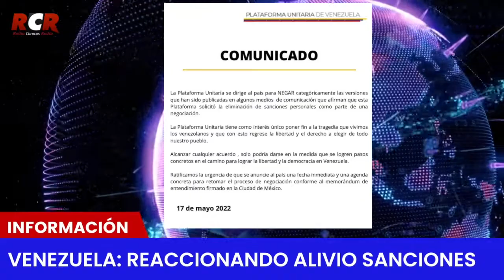RCR750AM -Voz De America Part 1 | Miercoles 18/05/2022